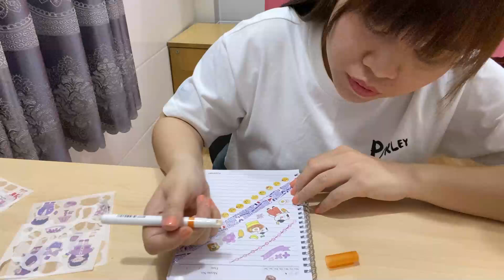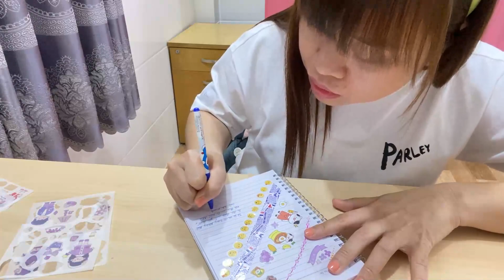Lowa Channel Hướng dẫn trang trí quyễn vỡ hình con mực